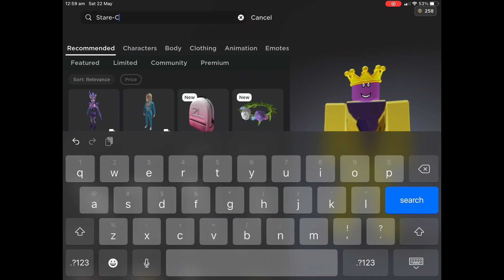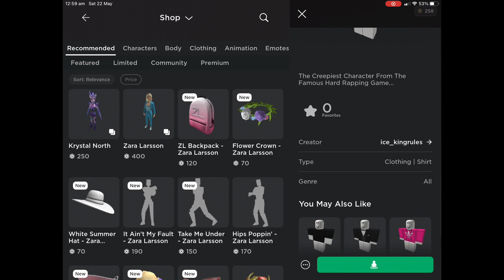FRIDAY NIGHT FUNKIN' | How To Make Starecrown from FnF In Roblox! | WORLD 1st | See desc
WORLD 1ST. SEE IT HERE FIRST! How To Make Starecrown from FnF In Roblox!

In this video, you may not believe this. But I am the first person worldwide to make the Starecrown Character in Roblox. 👏

Btw I tried to find a better crown but they were all small, skinny, and some floating. Roblox needs a larger variety of crown designs. 👑